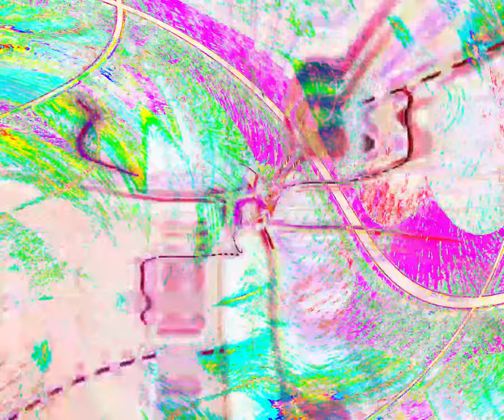[EPILEPSY WARNING] Movie 24 03 22 03h19m47s